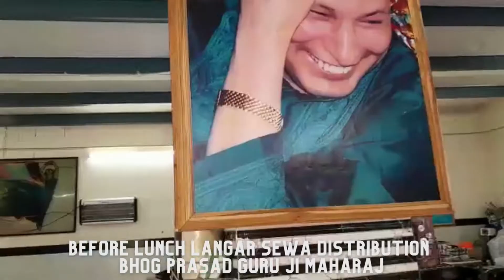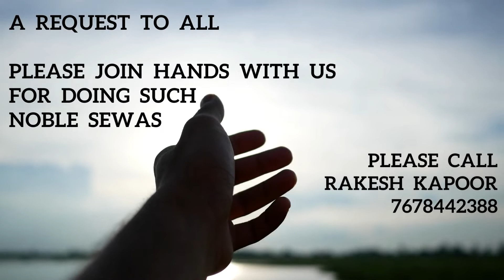GURUGRAM DAILY LANGAR SEWA AT SDECTOR 57 SWEETS JALEBIES DIST - 27th OCT 2022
FOR LATEST UPDATESSEWA GROUP -

IN GURUGRAM

EVERY MONTH